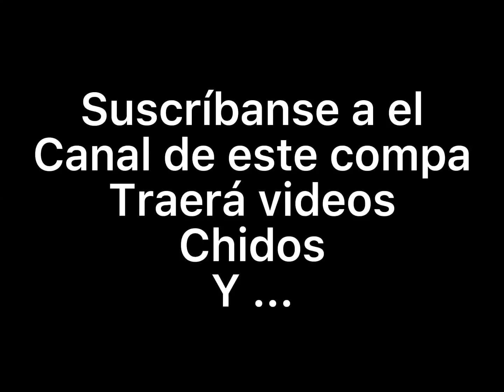Colaboración con AnKing009yt